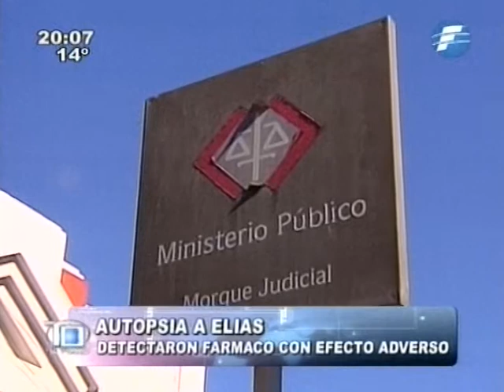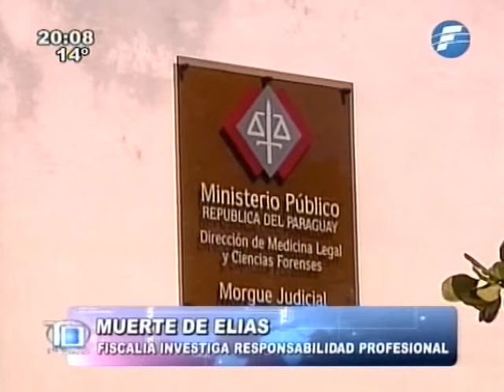Niño habría fallecido por negligencia durante quimioterapia - 18/07/14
En la autopsia practicada al cuerpo del pequeño Elías de 2 años, fallecido en mayo en IPS, durante una sesión de quimioterapia, se halló un fármaco que no debió ser utilizado. A partir de ello, se sospechosa de una negligencia en la adminsitración de las drogas, según el médico forense.